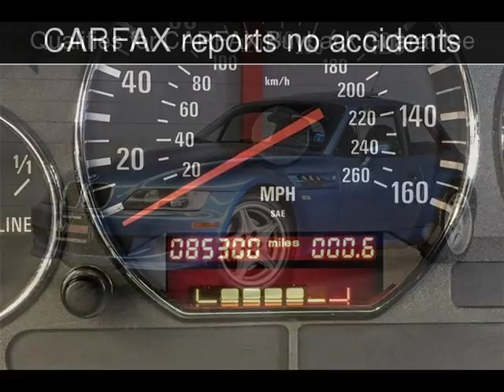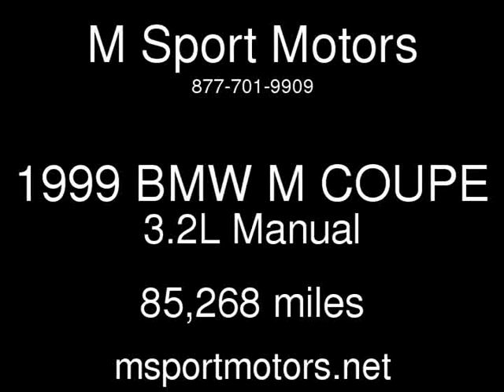1999 BMW M COUPE 3.2L Used Cars - Walnut Creek,CA - 2018-11-02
See more details about this used car This 1999 BMW M COUPE 3.2L with 85,268 miles is for sale at M Sport Motors.